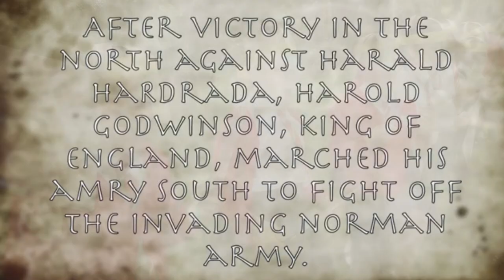Year 4 The Battle Of Hastings 2022